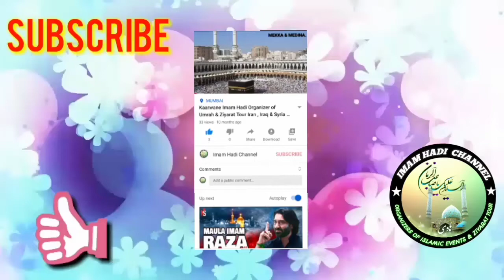1 st to 10 Majalis Moharram 2020 on Shia Masjid Lamahan Badalapur Up | Azadari on Village Lamahan 😭.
1 st to 10 Majalis Moharram 2020 on Shia Masjid Lamahan Badalapur Up | Azadari on Village Lamahan 😭 Jaunpur Imam Hussain As ,Live Like Ali Die Like Hussain.

  Video Edit By imam Hadi Channel Watch This Full Video .

Imam Hadi Channel Video Editors of Tour & Events of Moharram,Chelum  Majlis Matam of Zanjeeri, on Moharram Record Majlis Azadari ,Karbala Iraq, Iran ,india & Other Countries & Orgainzer of Ziyarat Tour Events iran, Iraq by Kaarwane imam Hadi Tour Contact for More information
Maulana Meesum Raza ( Qum Iran)

_YouTube Channel_ :- *Imam Hadi Channel
_Topic:_ Tour&Events,Moharram Majlis Azadari of India
*Plzz Must watch this video* 🎦🎦